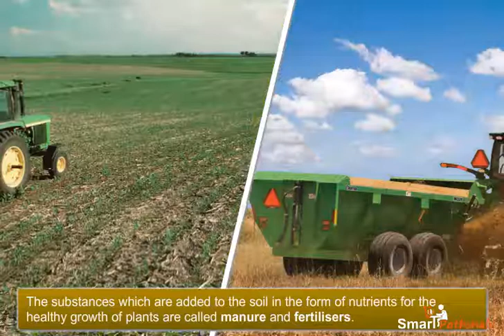NCERT CBSE Class 8 Science Chapter 1 Crop Production and Management Part 2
In this video “Adding Manure and fertilizers” has been explained according to NCERT CBSE Class 8 Science Chapter 1 “Crop Production and Management”. for complete free access to the course